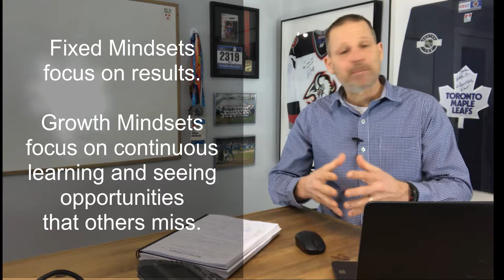Module 2 Creating Your Vision Satement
Please review all training modules before beginning the journaling process.